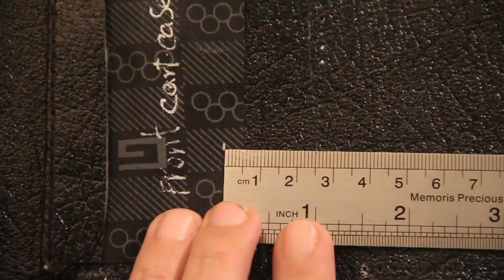making zipped cardholder (part 2)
The PDF Pattern in US LETTER and A4 files format:
✓ The video consists of four parts and all parts are placed to make the cardholder.

✓you need leather thickness:
main body(3-4oz or 1.2-1.6mm)
cardholder(1-2oz or 0.5-0.8mm)
Make sure that the thickness of the card case leather is less than 1 mm